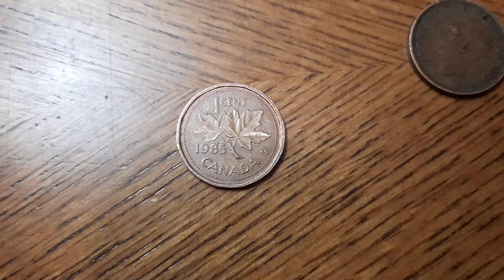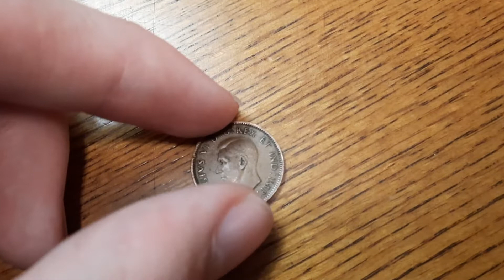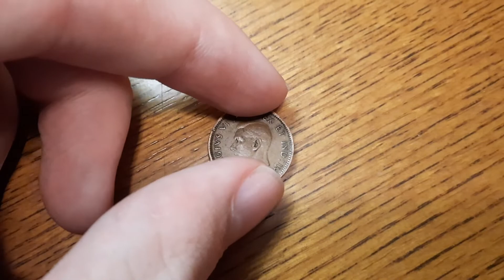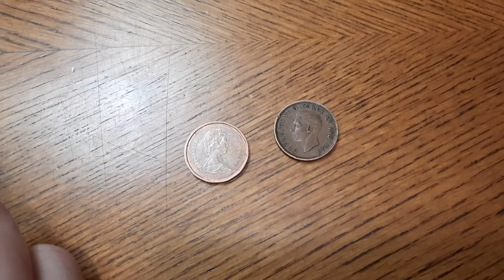Value of 1950 to 2012 Canadian 1¢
Today we discuss the value of the Canadian Cents from 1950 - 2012!